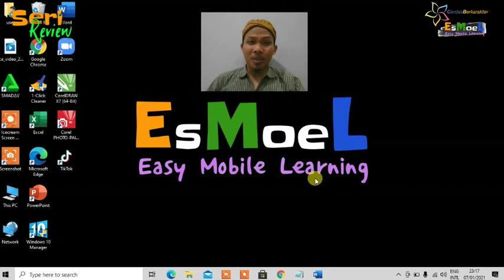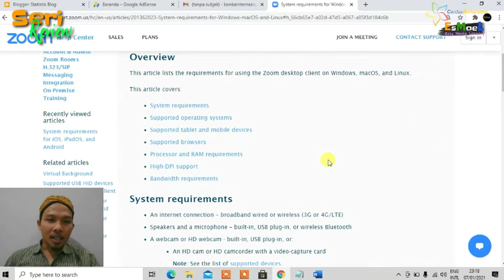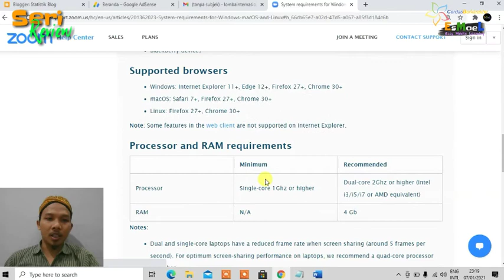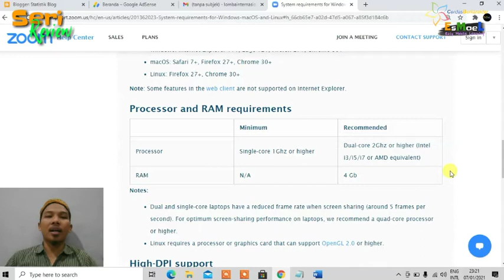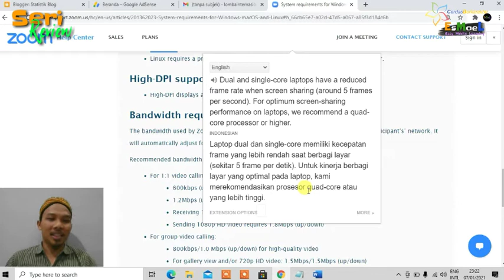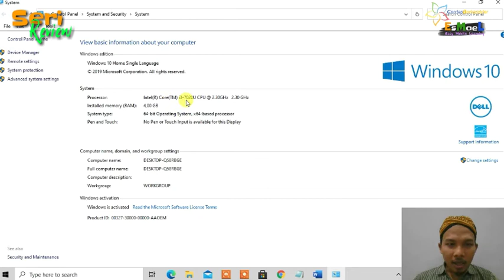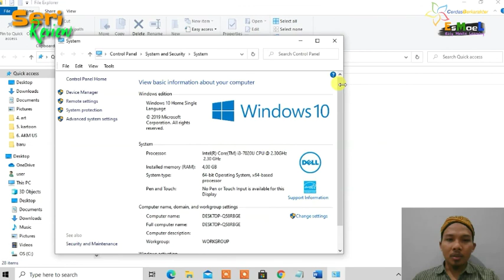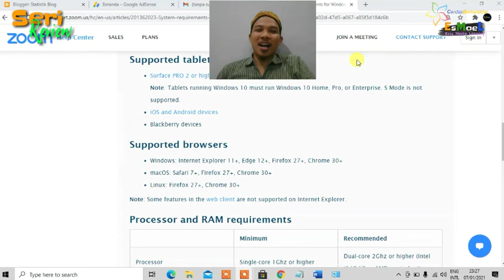Cara Mengetahui Penyebab Eror Share Screen saat Zoom Meeting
dalam video ini mengulas atau mereview penyebab eror saat share screen pada zoom meeting. Kenapa video tiba-tiba mati, video kualitas rendah blank share screen dan lain sebagainya saat zoom meeting berlangsung.